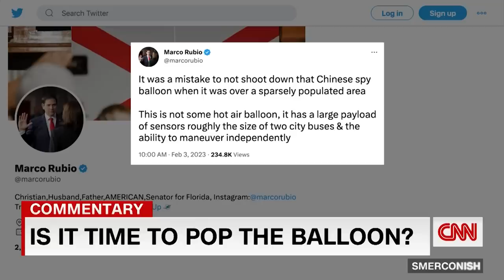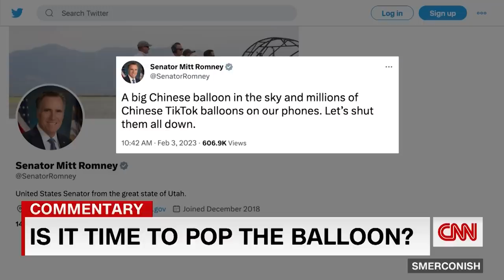What retired fighter pilot thinks about shooting down Chinese spy balloon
Retired Air Force Lieutenant General David Deptula discusses how the US military could shoot down a Chinese spy balloon floating over the continental United States.